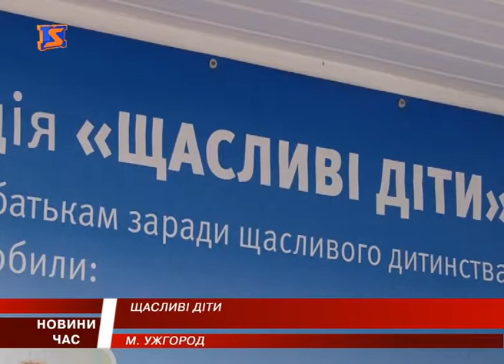Щасливі діти. Результати роботи громадської організації